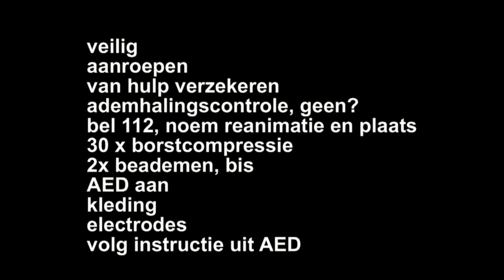reanimatie RC Heiloo in HD